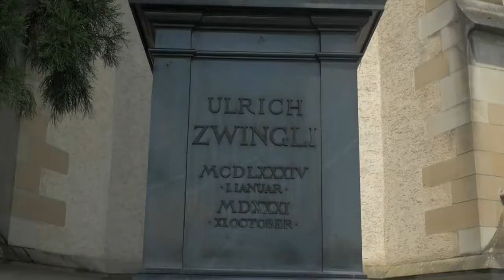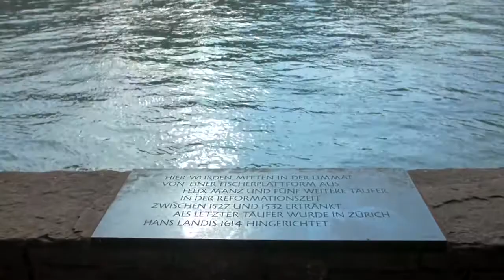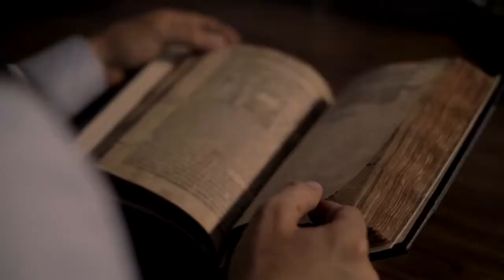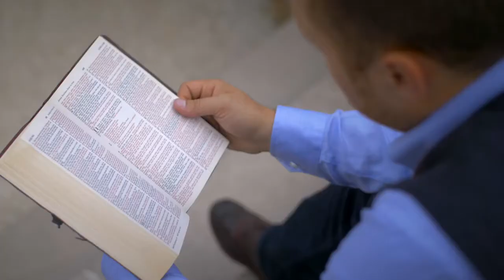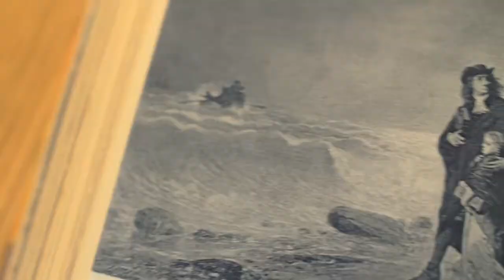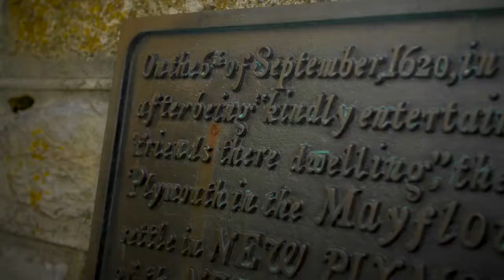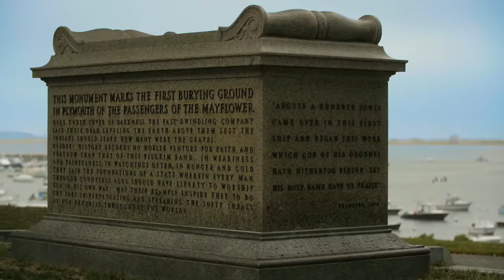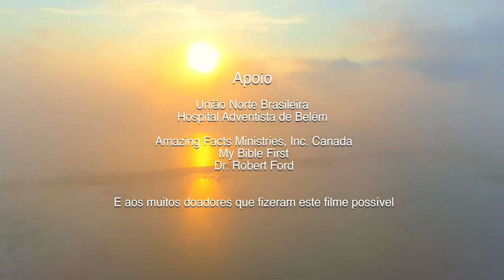🔝 5/6 A REFORMA não MORREU, o PROTESTANTISMO VIVE, e os 144 MIL TRIUNFARÃO na BATALHA FINAL!